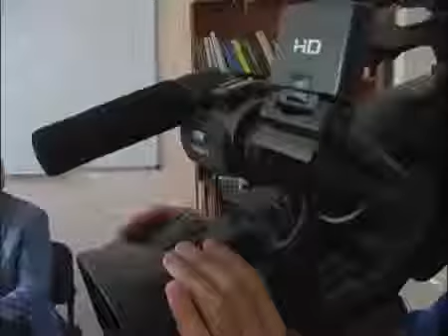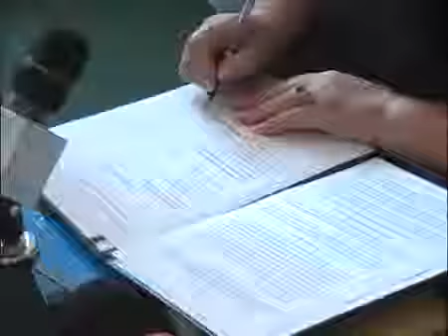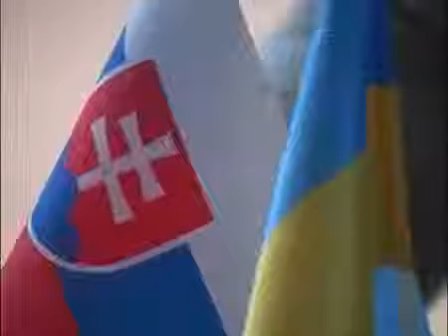ММІРоЛ Україна будет співпрацювати з вишами Словаччини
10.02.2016 р. Миколаївський інститут Університету «Україна» співпрацюватиме з вищими навчальними закладами Словаччини.